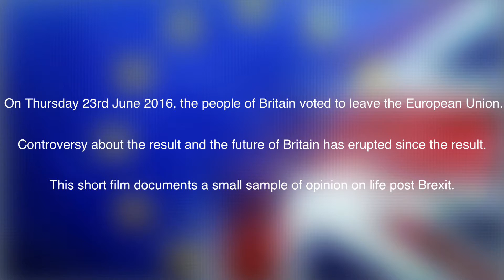The Brexit Effect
My short film that documents how people feel now we are living in a  Britain outside of the EU. All views expressed are personal views.